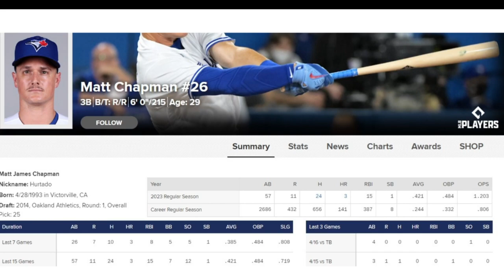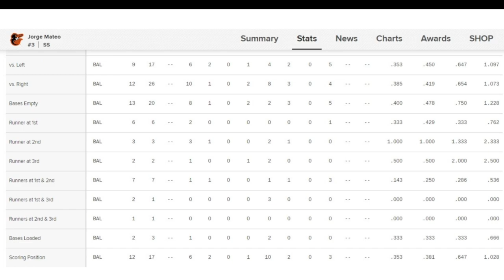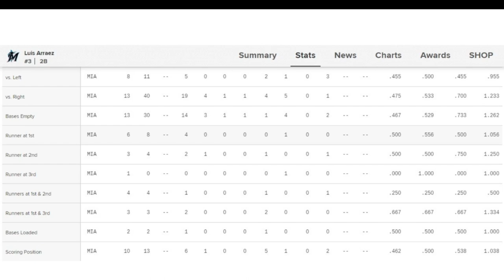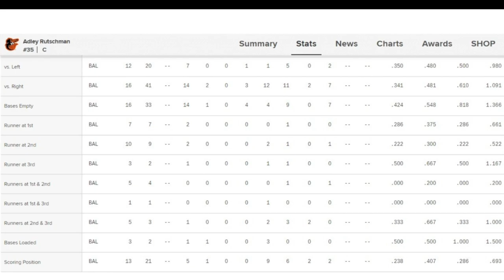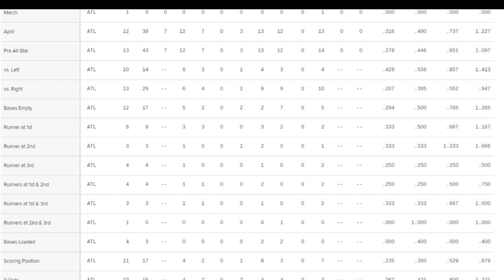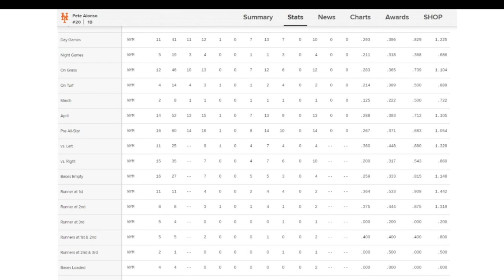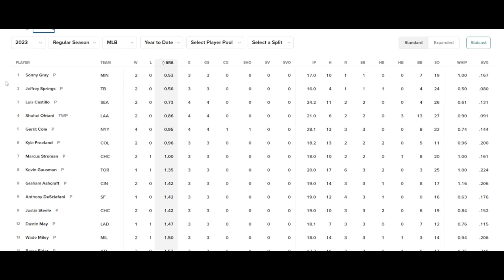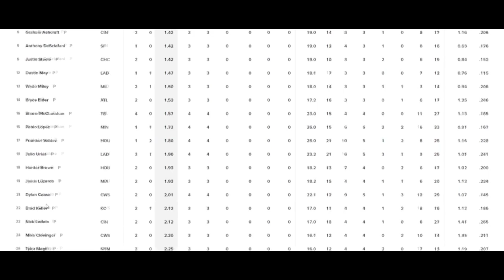First Roster Update Predictions ! | MLB The Show 23 | Make Thousands Of Stubs!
First Roster Upgrade Predictions ! | MLB The Show 23 | Make Thousands Of Stubs!

In this video I go over stats of players who I think are going to get upgraded for the first attribute upgrades and downgrades for the season!